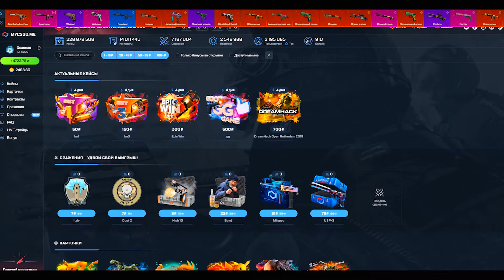ТАК БАНАНЫ ЕЩЕ НЕ ТРОЛЛИЛИ МИНЬОНОВ МАНЬЯКОВ В CS:GO!!!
Квантум 2020